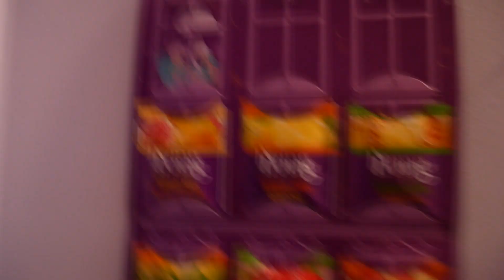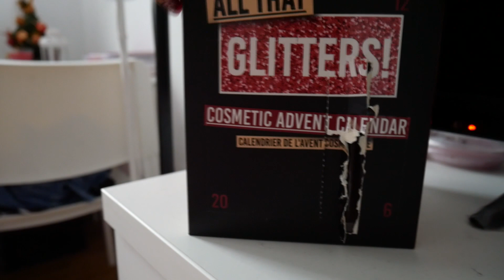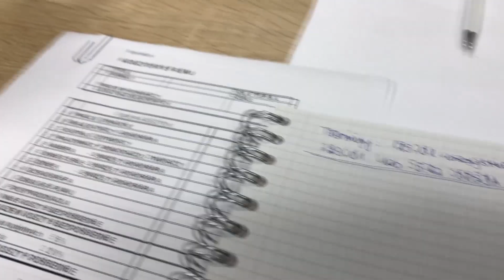Lepimy piernikowe JEDNOROŻCE 🦄 i GDZIE LECĘ?✈️ | VLOGMAS #3